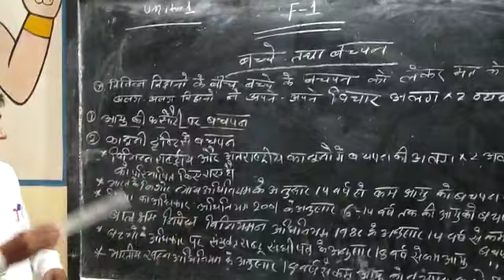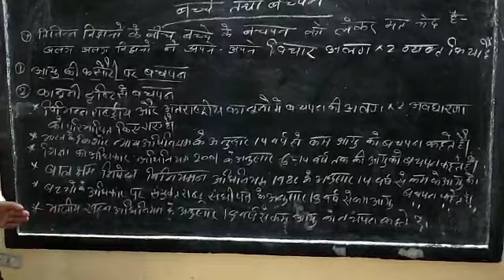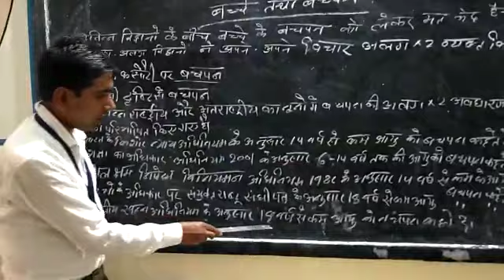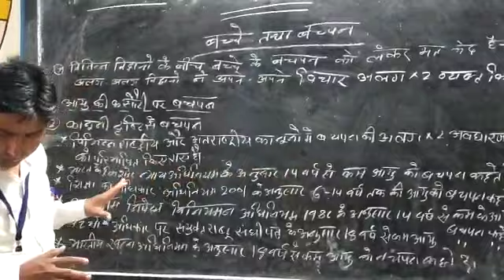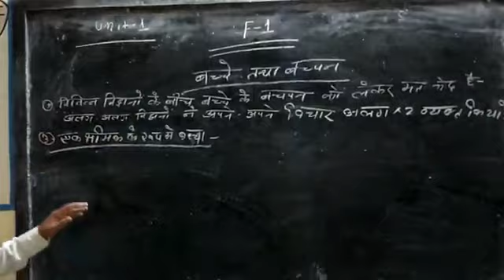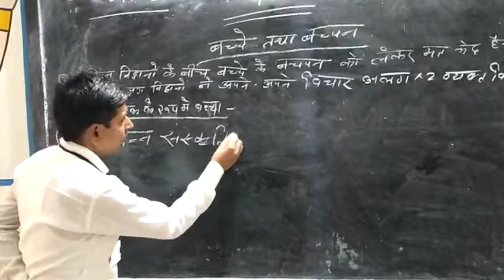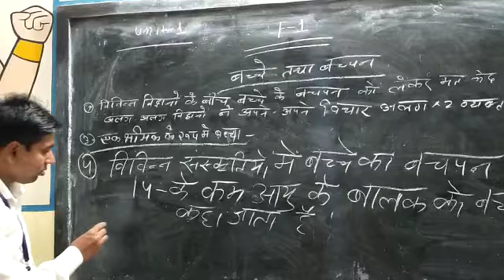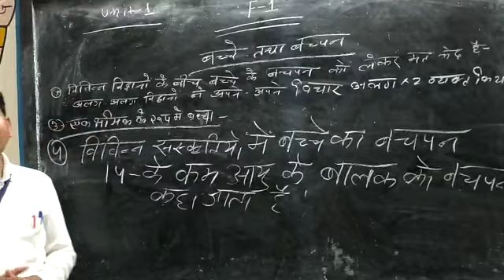F-1 Chapter 1 Lecture 2